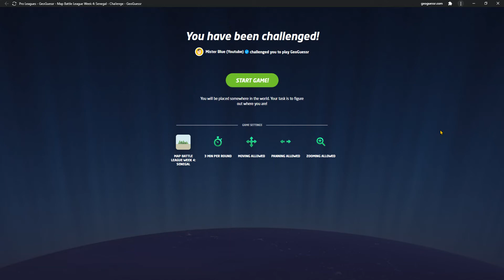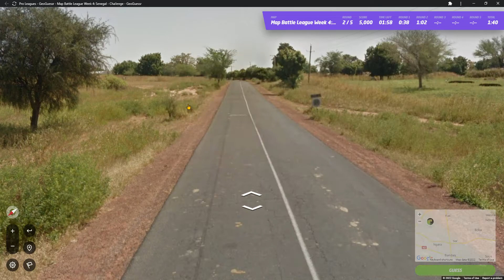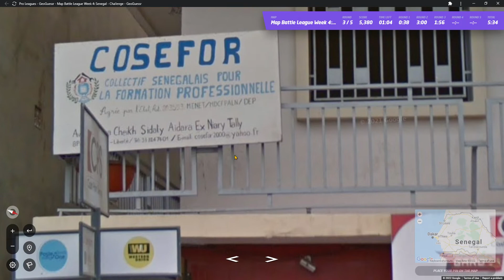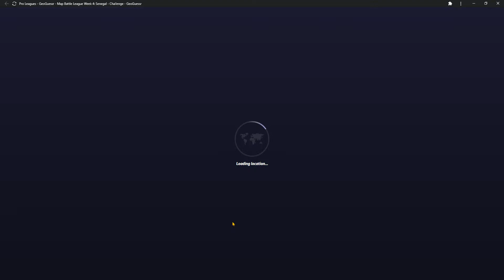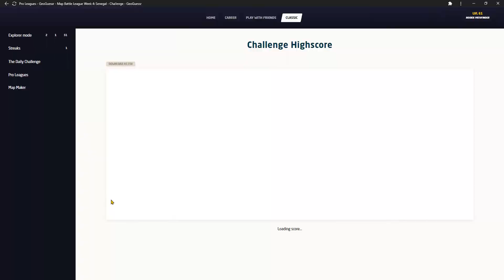GeoGuessr | Map Battle | Week 4 - Senegal (vs. Gabriel_)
0:00 Round 1
0:48 Round 2
4:00 Round 3
6:58 Round 4
9:57 Round 5